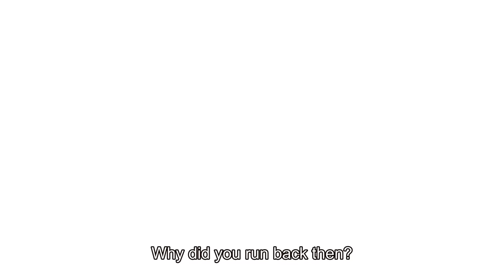Fushiguro vs Sukuna - Full Fight | Jujutsu Kaisen Season 1 Episode 5 | 4K 60FPS | Eng Sub